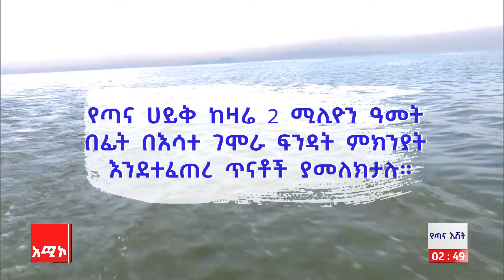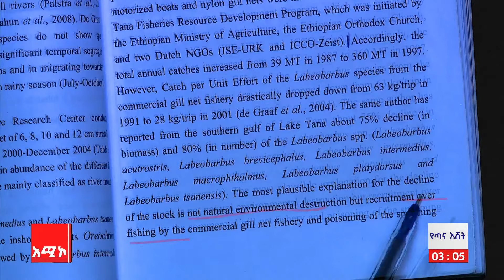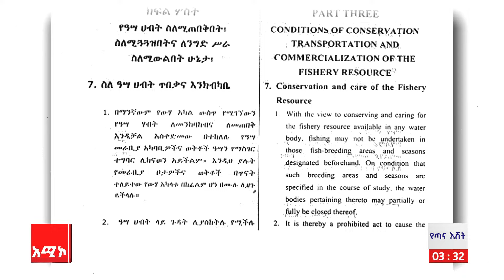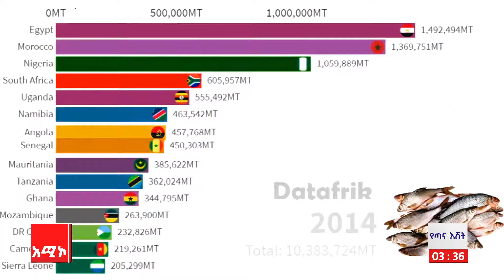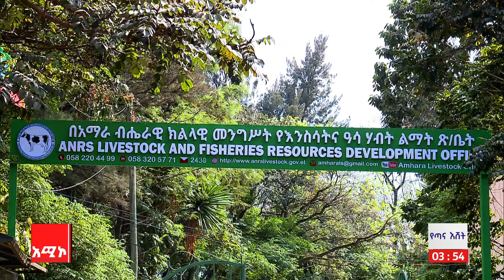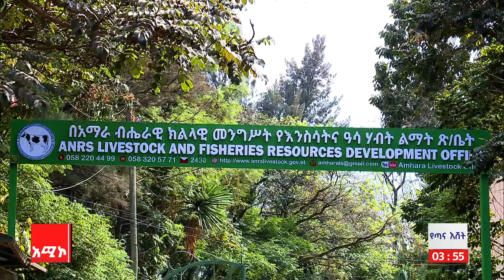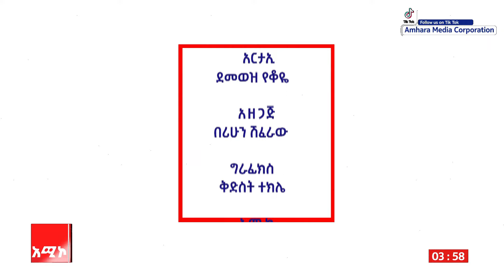የጣና እሸት፡- ዘጋቢ ፕሮግራም